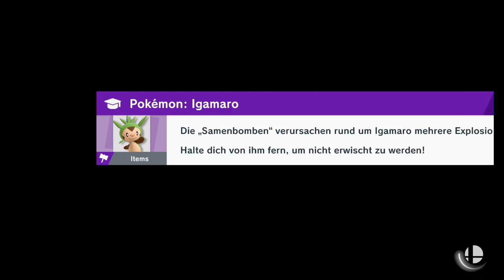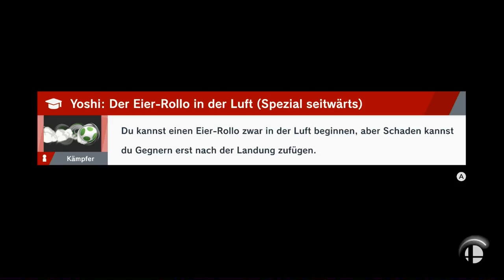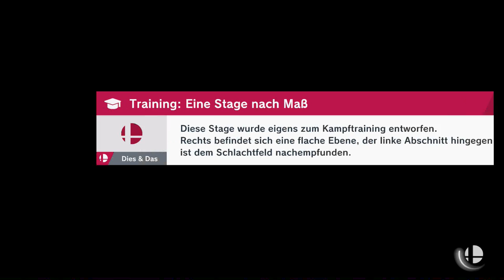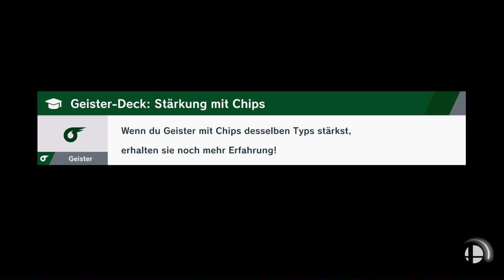Leute auspeitschen | Super Smash Bros Ultimate | Blind Deutsch Let's Play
PFUTISCH!

Nintendo